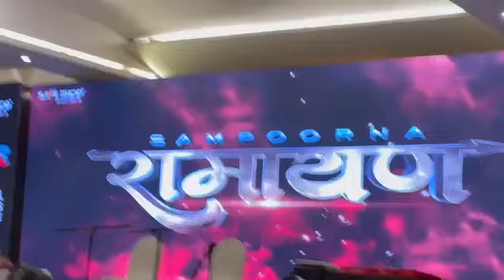SAFESHOP || LAUNCHED ONE MORE SPIRITUAL#SAMPOORNA_RAMAYAN || FIRST TIME DIGITAL SAMPOORNA RAMAYANA